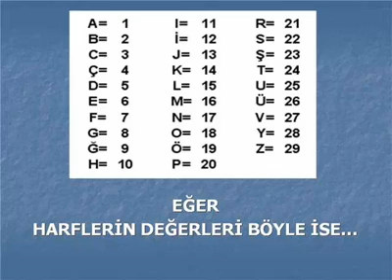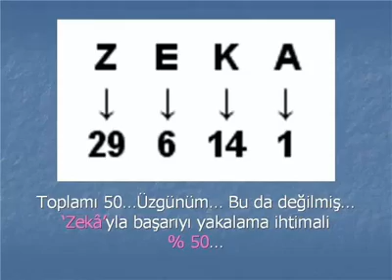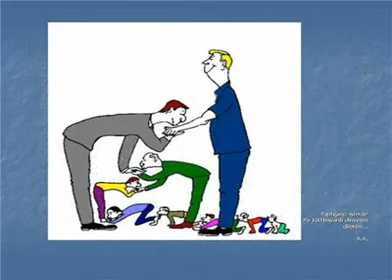SONUCA ÇOOOK ŞAŞIRACAKSINIZ ;)